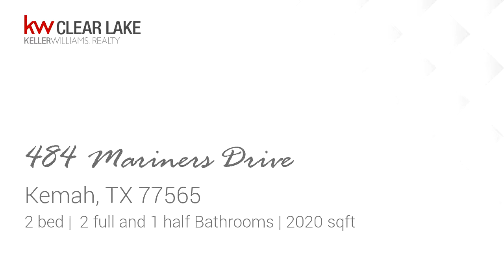Residential for sale - 484 Mariners Drive, Kemah, TX 77565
Don&apos;t wait! Turn-Key, fully furnished, just bring your tooth brush! This 2 Bed, 2.5 Bath Regatta Townhome is ideally located. End unit overlooking Waterford Harbor Marina. Direct water view from many windows. Watch the sunsets from your back patio, or balcony off master bedroom. Stair free main level, 2-car garage enters into kitchen for ease with groceries. Laundry room next to bedrooms. Light, and bright unit with vaulted ceilings in entryway, and master bedroom. Large bedrooms, both with en-suite, and walk-in closets. Discover this hidden gated community. Beautifully landscaped with pool area. Walk to two area waterfront dining options. Boat slips available steps from your door.

Bedrooms: 2
Bathrooms: 2 full and 1 half
Square Feet: 2020
Price: $340,000

02/17/2019 01:33:02 am

Last modified: